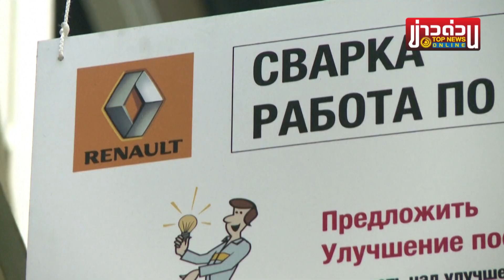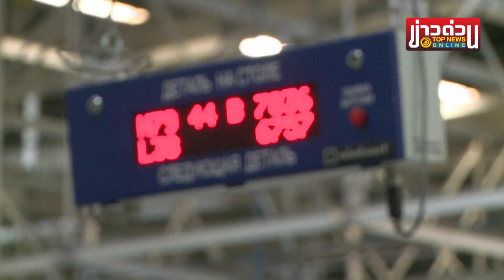“สหรัฐ”กร้าวโดดร่วมป้อง”ลิทัวเนีย”อยากเห็นชาติยุโรปรวมหัวเล่นงานรัสเซียแรงขึ้น | ข่าวด่วน | TOP NEWS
“สหรัฐฯ”แสดงจุดยืน นาโต้มีพันธสัญญาปกป้องลิทัวเนีย หลังเจอรัสเซียขู่ตอบโต้กลับต่อกรณีที่ห้ามส่งสินค้าบางส่วนเข้าคาลินินกราด